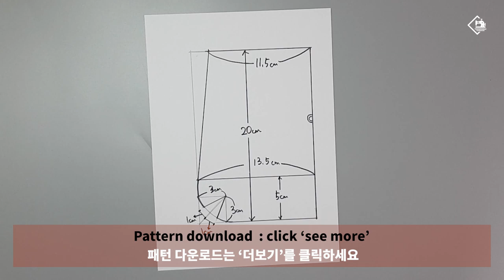DIY/ ZIPPER CLUTCH BAG WITH WRIST STRAP/ 손목 스트랩이 있는 지퍼 클러치백 만들기/ sewing/ tutorial [Tendersmile]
ZIPPER CLUTCH BAG/ ZIPPER POUCH
클러치백 만들기/ 지퍼파우치 만들기/ 손목가방만들기

손목 스트랩이 있는 클러치백 만드는 영상이에요.
패턴도 공유합니다.

완성사이즈 : 27cm * 20cm * 4cm

원단사이즈
 겉감 : 29cm * 17cm  2장
            29cm * 7cm  2장
 안감 : 29cm * 22cm  2장
            20cm * 22cm (포켓)

영상이 도움이 되셨다면 좋아요 클릭~ 구독해서 다음영상도 보세요.!